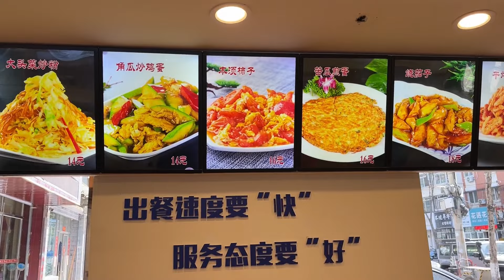沈阳老牌抻面馆，现在没几家了，老汤面汤浓面滑，辣炒鸡架太甜了